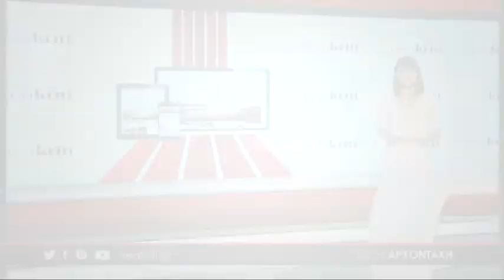Αποχαιρετούν σήμερα τον 62χρονο πατέρα που σκοτώθηκε σε τροχαίο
Αιματοβαμμένο ήταν το φετινό Πάσχα για την Κρήτη, αφού δύο άνθρωποι χάθηκαν στο βωμό της ασφάλτου μέσα σε λιγότερο από ένα 48ωρο. Τελευταίο θύμα ο 62χρονος Σταύρος Τζανάκης, πατέρας τεσσάρων παιδιών που άφησε την τελευταία του πνοή στο δρόμο και σήμερα συγγενείς και φίλοι λένε το τελευταίο αντίο. Την ίδια ώρα, η Τροχαία βρίσκεται σε επιφυλακή και για τους εκδρομείς της Πρωτομαγιάς.